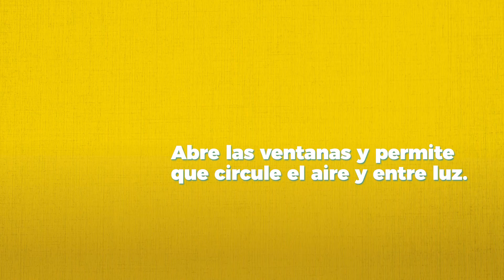Tuberculosis. ¿Sabes que debes hacer para prevenirla?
¿Qué debes hacer para prevenirla?

-Mantén una buena higiene personal.
-Lava frecuentemente tus manos con agua y jabón.
-Ventila tu hogar.
-Abre las ventanas y permite que circule el aire y entre luz.
-Realiza actividad física.
-Aliméntate balanceadamente.
-Evita el consumo de alcohol y tabaco.

¡La mejor forma de prevenir la tuberculosis es por medio del autocuidado!